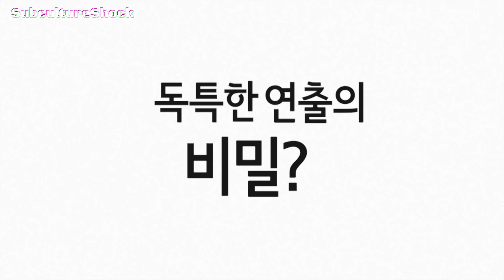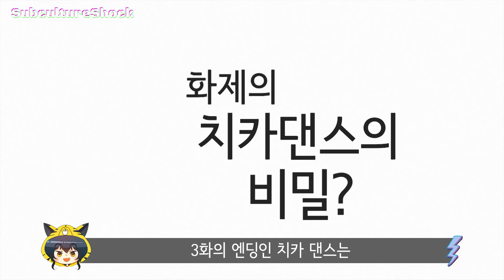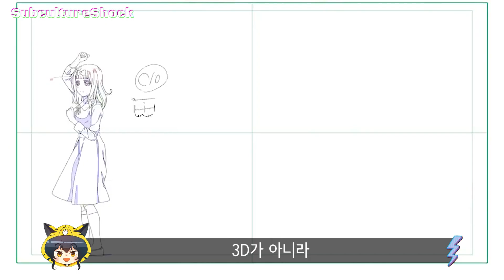이거 완전 애니 수능 금지곡이네. 카구야 님은 고백받고 싶어 ED!! 파헤쳐 보았다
서브컬처쇼크입니다!
치카 댄스 메이킹 관련 영상을 가져왔습니다!

2019년 1분기 신작애니
카구야님은 고백받고 싶어 3화!! 전설의 3화!!
마지막 엔딩곡이 1분기 애니 귀여움은 다 잡아 먹었다는데 인정하시나요.

후지와라 치카 댄스는
치카댄스 커버, 치카 캐릭터송 커버 등 관련 영상이 줄줄이 쏟아지며 많은 인기를 얻고 있죠.

애니메이터를 통채로 갈아넣어 만든 전설로 기록될 후지와라 댄스!
치카댄스! 한 번 보면 또 생각나는
카구야 님은 고백 받고 싶어ED - 반짝반짝 치카치카
수능 금지곡 애니가 될 듯...

같이 듣고 또 들어봅시다~
チカっとチカ千花っ♡(반짝반짝 치카치카)

+카구야 님은 고백받고 싶어 11화 얼른 오라오라오라

【영상내용】
-독특한 연출의 비밀!
산카레아, 쇼와 겐로쿠 라쿠고 심중, 그랑크레스트 전기를 만든 감독!!

-화제의 치카댄스의 비밀
로토스코핑 기법

치카댄스의 더 자세한 이야기는~
서컬쇼 제스처 블로그로!

서브컬처쇼크 채널에서는 매주 새로운 영상이 올라옵니다.
영상 흥미롭게 보셨다면 구독!
다양한 콘텐츠를 더욱 즐기고 싶으시다면 구독! 부탁드립니다~
팀 서브컬처쇼크는 '팬들을 위해 팬들이 모인 팀'입니다.
더 다양한 활동이 가능할 수 있도록 응원 부탁드립니다.

대본- 제스처, 모아
영상- 하히
사운드- 오메가3세
내레이션- 모아
썸네일 일러스트- 도로시 @tw_dorothy